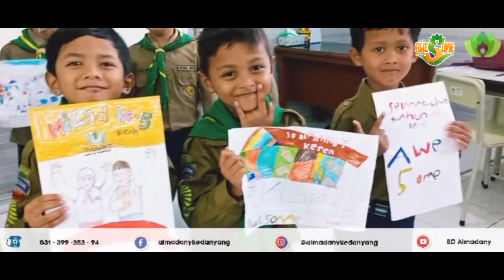Ucapan Milad ke 5 dari Paguyuban Kelas 1 Guava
Paguyuban Kelas 1 Guava